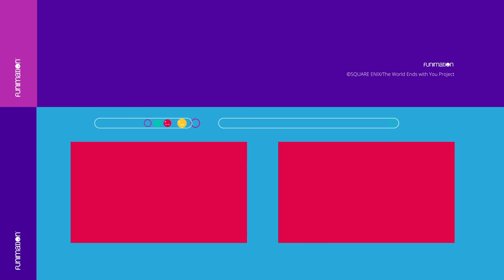The World Ends with You The Animation - Official Trailer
The Reaper's Game is about to begin...

The World Ends with You The Animation is coming to Funimation in 2021!